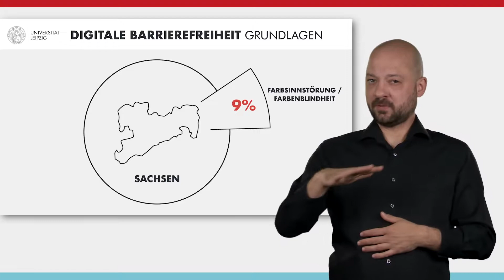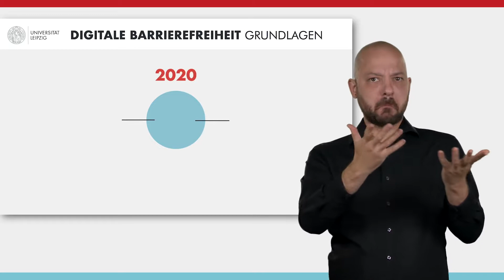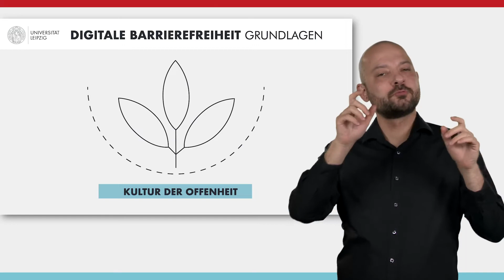Grundlagen digitaler Barrierefreiheit | 1/8 der Videoreihe »Digitale Barrierefreiheit« (mit DGS)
Stabsstelle Chancengleichheit, Diversität und Familie der Uni Leipzig

Diese Maßnahme wurde mitfinanziert durch Steuermittel auf Grundlage des von den Abgeordneten des Sächsischen Landtages beschlossenen Haushaltes.